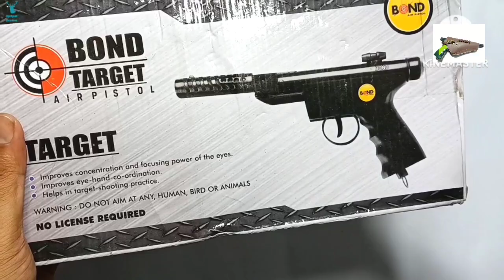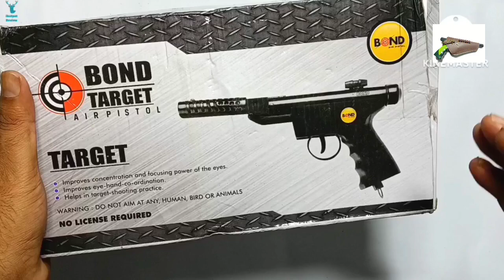🔥सबसे दमदार Airgun 😱 : Cheapest Air gun pistol, Rifle & Sound Cork Gun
Cheapest Imported CO2 Air Pistol || no license required air gun | Cheapest Air Pistol, Rifle, Revolver & Lighter Guns | Co2 Airsoft Gun for Extreme Shooting

This is not real gun . Its just toy and like air gun for shooting practice .
air guns for self defense air gun for home defense air pistol shooting training chandni chawk gun market metal guns metal air guns
air pistol for self defense malyalam air pistol Olympics
air pistol for self defense in tamil air pistol for self defense india lighter gun unboxing lighter gun prank lighter gun repair
lighter gun me gas kaise bhare air revolver shooting air revolver malyalam air rifle unboxing india air rifle price sound guns

air pistol
air rifle
Pistols
Pubg Guns
Riffles
pubg
guns collection
m4 gun
unqiue guns
bollywood artist interview
rifle
paintball gun
heavy guns